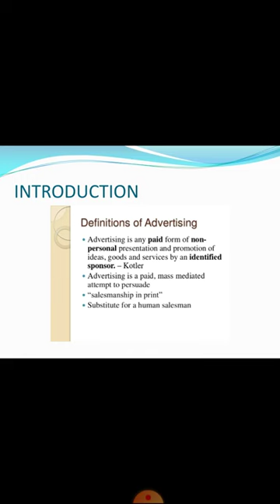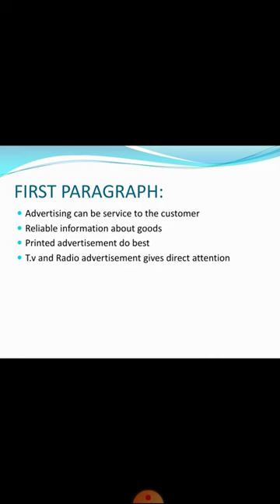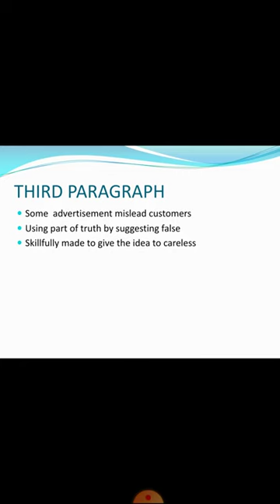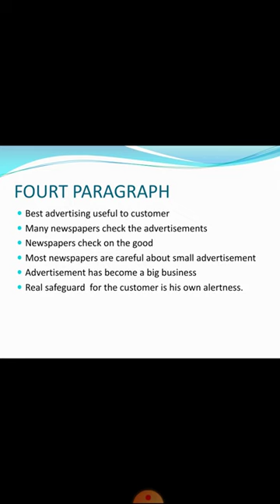7 Eng V8